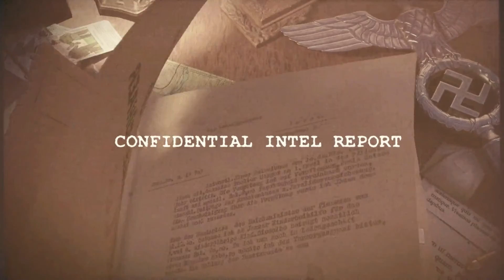Hitler's Demise! - Sniper Elite 5 DLC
Today we have to Assassinate Adolf Hitler! Sniper Elite 5 has some fantastic reaplayability, attacking from every direction, and has gotten more creative with everything from more oppourtunities and ways of completing your objective! Let me know below if you like Sniper Elite 5 so far!

Sniper Elite 5 is a third-person shooter. Similar to Sniper Elite 4, the game features several large levels, which provide players with various opportunities to infiltrate and extract.

When the player kills an enemy using a sniper rifle from a long distance, the X-Ray kill cam system will activate, in which the game's camera follows the bullet from the sniper rifle to the target, and shows body parts, bones or internal body organs being broken or ruptured by the bullet. Weapons in the game can be customized extensively.

The single-player campaign can be played cooperatively with another player. The game introduces Invasion mode, which allows a third player to join a game session and play as an enemy sniper. A survival mode, which accommodates up to four players, is also featured.If you like being a realism Sniper then this game is right up your alley! It's stealth aspects make the game very immersive, if you haven't tried it yet, you might want to give it a go!